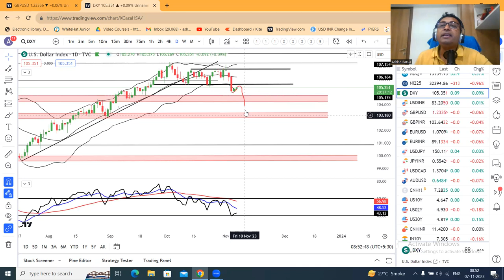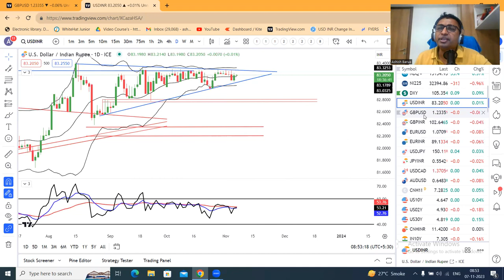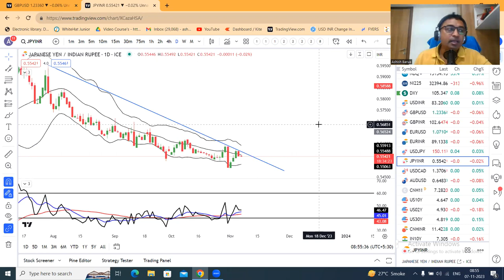Dollar steady as risk rally eases, RBA in Focus.